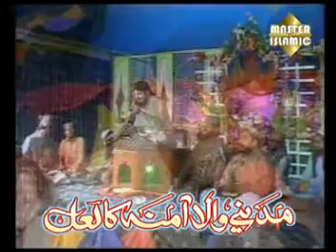Syed Muhammad Rihaan Qadri